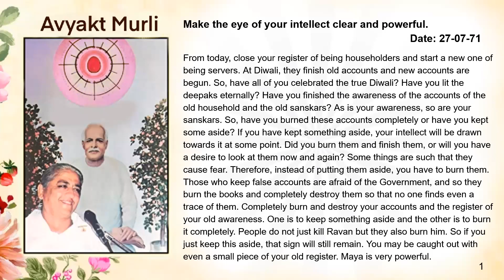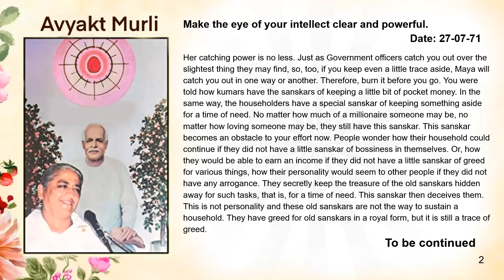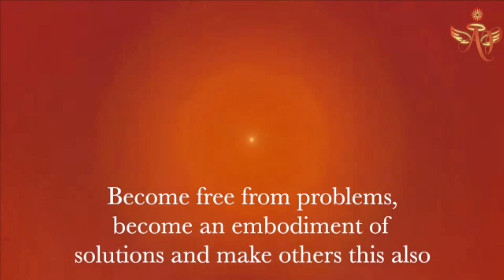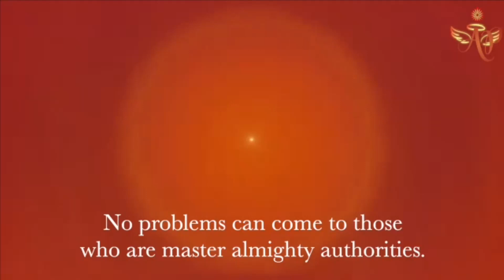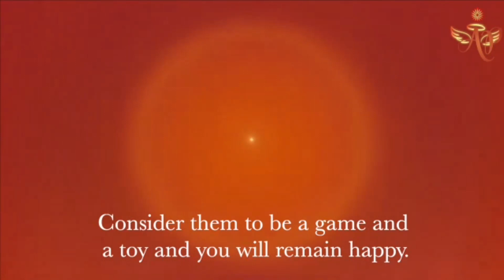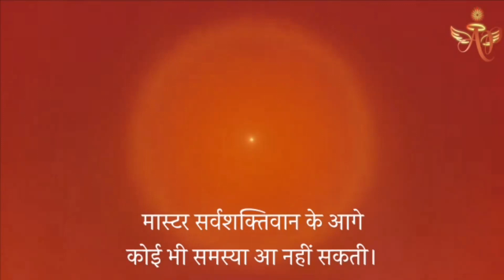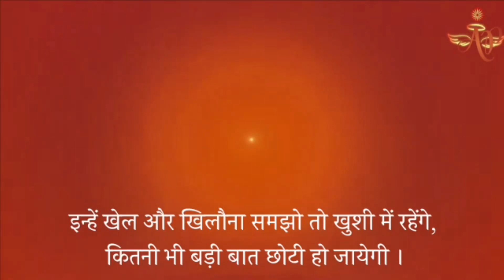Portuguese September 13, 2023 Mohini Didi Master Almighty Authorities #13